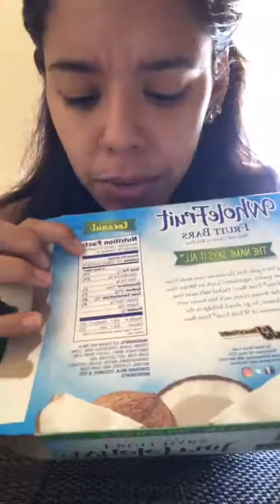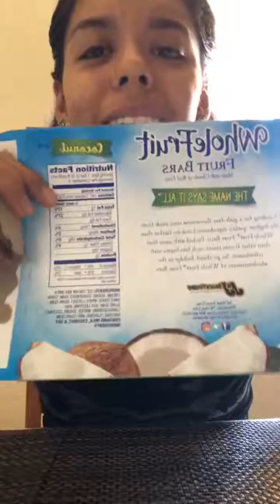Fit Fridays 8/31/18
Cheat meals (snack, weeks, months!)

Hi, I’m Azucena Gonzalez, a Realtor with Mojica and Associates, a local brokerage in the Maricopa County, and a Group Fitness Instructor in various gyms around the Arizona Valley!

Take a look at the beautiful houses available in the Maricopa County by checking out my website, AzucenaAzRealtor.com.